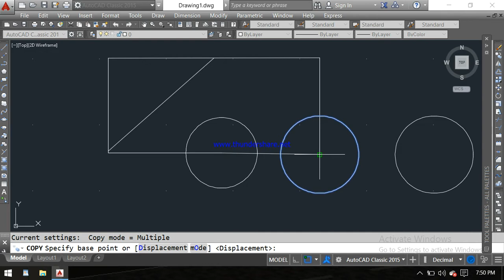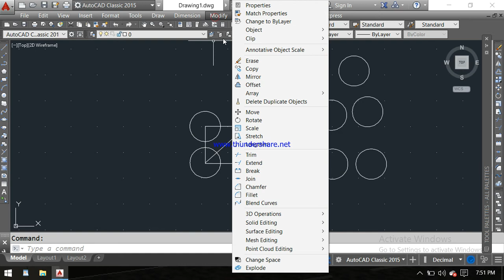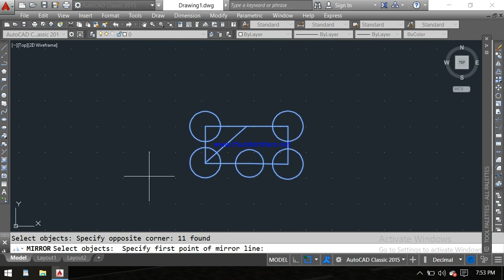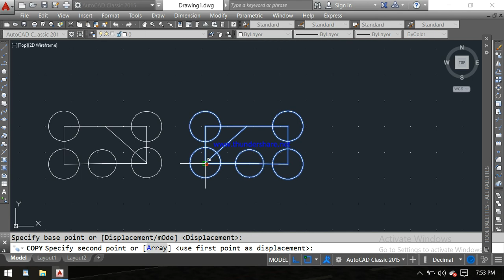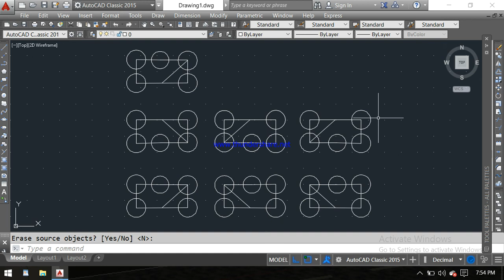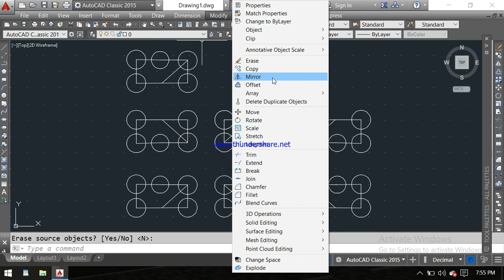Erase, copy & Mirror command in Autocad || Autocad in hindi || CVLdesign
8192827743 only what's up  massage

erase command in autocad
Autocad in hindi
CVLdesign
how to copy in autocad
Tutorial 11
mirror comand